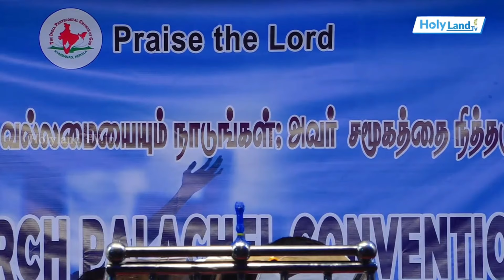ஆண்டவர் பட்சபாதம் உள்ளவர் அல்ல || PR.JUSTIN MOSES